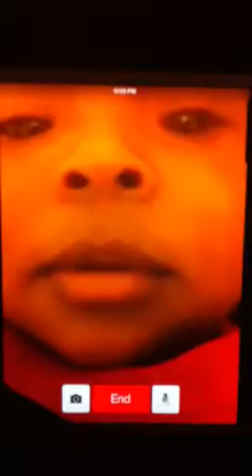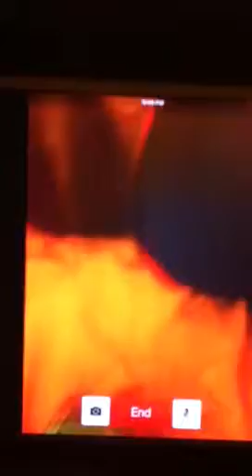Baby Jae'Shaun - 1st Time Crawling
Baby Jae'Shaun first attempt at crawling/scooting, when he supposed to be preparing for sleep at 10:03PM